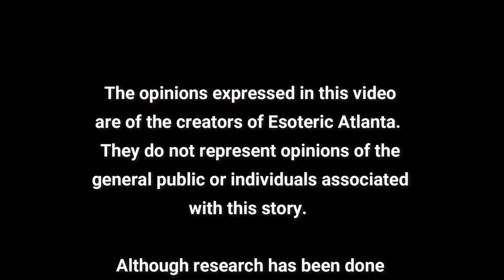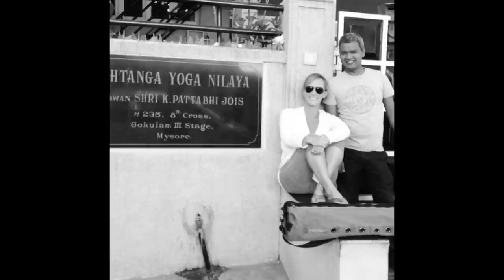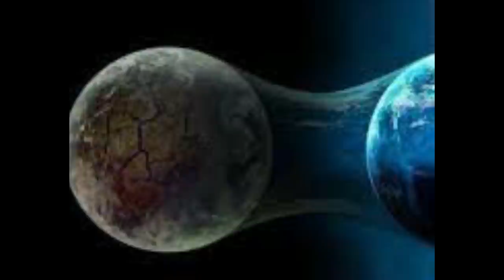The New Earth, Fevers, Yoga, and The Law of One!